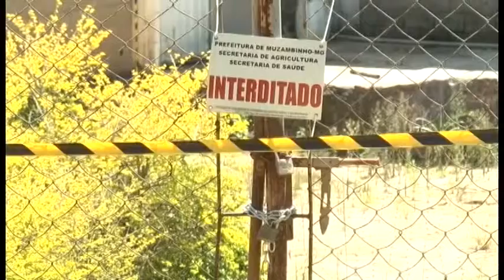Abatedouro municipal de Muzambinho será reaberto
Local passará a ser de responsabilidade do IF Sul de Minas a partir de 2015. Além de garantir todas as condições adequadas para o abate de animais, o  Campus Muzambinho pretende aumentar e otimizar o funcionamento do abatedouro. Intenção é atender a demanda da cidade e região. Obras para melhoria do prédio começarão já neste mês.